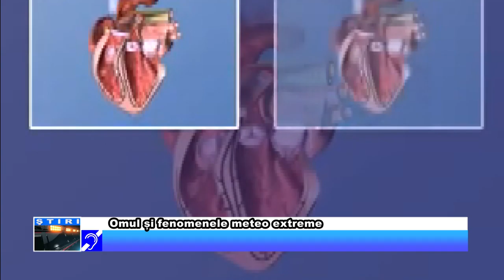Omul și fenomenele meteo extreme